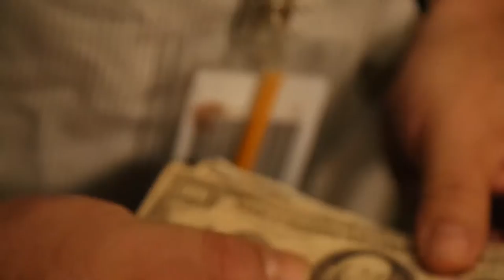Behind The Scenes Gumshoe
Behind The Scenes on Gumshoe! Our Final Film Project at Full Sail University!

I was the official "BTS" videographer for this project. We had lots of fun!

If you've ever wondered if being on set is as fun as it looks then the answer is YES. I LOVE what I do!

My Words Create:

Your words create, too! Do you know what you're creating?

On this channel we help you express, advance, and grow into your personal power. We explore concepts and strategies designed to help you clear mental fog, need zero approval, and attract more money. We also do book reviews and Q&A videos.